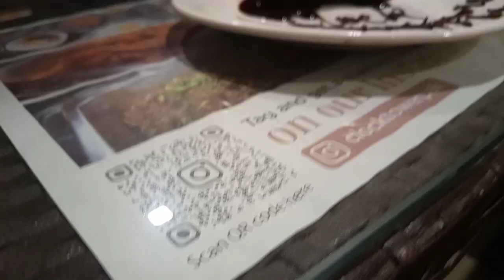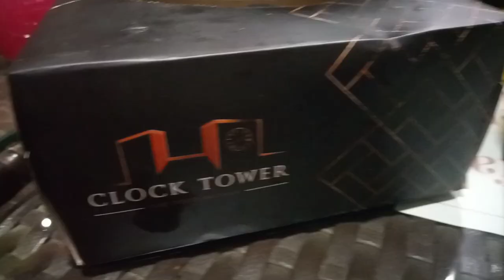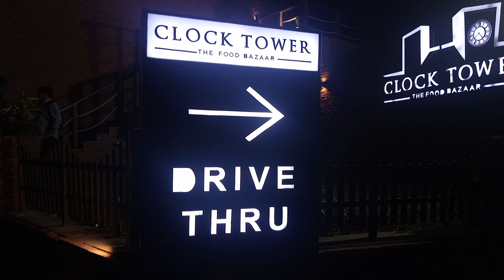CLOCK TOWER || Food Vlog || Taha Chouhan Vlogs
sb sy phely video dekhna k leye bell icon click Karen